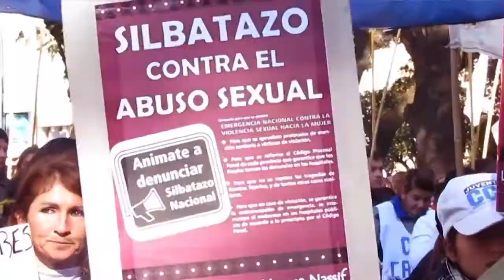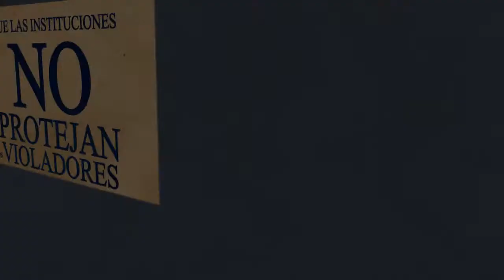Campaña de solidaridad con Mariana Vargas.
Que las instituciones no protejan a los violadores. Necesitamos que protejan a las víctimas.
Si el Colegio de Abogados de Jujuy sanciona a la abogada Mariana Vargas por defender a las víctimas de sus abusadores, los violadores se sentirán más fuertes y las víctimas más débiles.